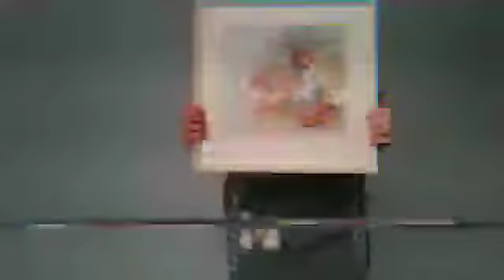Они редко занимались этим: первые участники флешмоба "Блокнота"